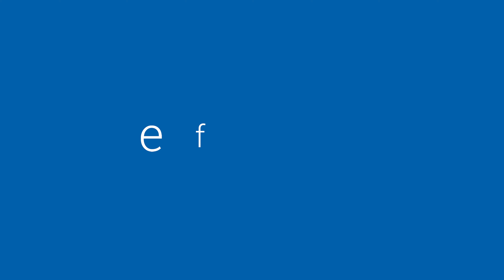EFFIBAT | Pose de carrelage imitation parquet | Visite de chantier #67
Nouvelle visite de chantier Effibat avec la pose de carrelage imitation parquet dans une superbe maison de campagne aux alentours de Reims 👍

Réfection des murs, placo, enduits, peintures, chappe fluide et carrelage sont au programme de ce chantier de rénovation d'une maison de ville en plein cœur de Reims 😀

Qui sommes-nous ?

Installée à Reims dans la Marne, l'entreprise générale du bâtiment, Effibat, réalise tous les travaux de rénovation immobilière, de surélévation et d'extension de maisons et appartements.

Forts d'une équipe polyvalente, nous vous accompagnons pour toute la durée des travaux, depuis l'étude de votre projet, jusqu'aux finitions.

Profitez de notre expérience et de conseils personnalisés que nous déterminerons en fonction de votre budget et de vos exigences finales.